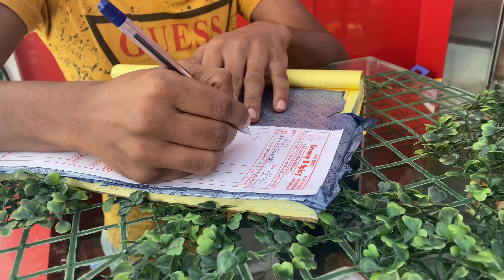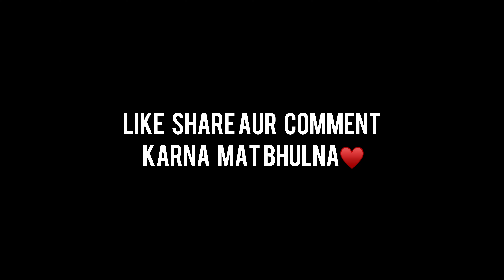“AMITA MADHAVI” ka Ooltah Chashmah😂 ||Family Time|| - Vlog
I HOPE YOU ENJOYED WATCHING THIS VIDEO..Aapka bhaii chote chote point sochkar Aapke liye Video laa raha haii 😜Aur ayse fun vale vlog la raha haii..ISSE BAHANE EK LIKE AND SHARE BANTAI🥰🥰

AB AaYE HE HO TOH COMMENT BHI KAR KE JAAv

I  AM A RIDER REMIX (GAMING PUNCH NO COPYRIGHT SONG)